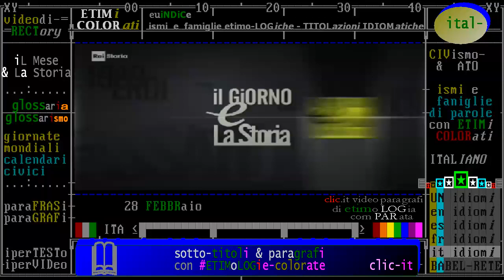"nati e morti il 28 febbraio" - biografie di personaggi storici, da Rai storia Accadde -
- Civismo & ATO

1) 2018 introduzione: Oggi è il 28 FEBBRAIO -Accadde questo Mese /da "iL Giorno e La Storia" Rai Storia
2) anniversari "fatti storici" accaduti il 28 febbraio - TIMELINE de "iL Mese & La Storia"
3) "nati e morti il 28 febbraio" biografie di personaggi storici, da Rai storia Accadde  -

§.2/- commento "iL Fatto del Giorno" raistoria Accadde ** 28 febbraio **

== TIMELINE CON DATA DECRESCENTE ==

:pag:
:video_rai
- 28/02/2005 - Muore il grande poeta Mario Luzi. - Muore all’eta di 91 anni Mario Luzi, considerato uno dei fondatori dell'ermetismo nonché uno dei maggiori poeti italiani contemporanei. I suoi esordi letterari risalgono agli anni prima della guerra con la raccolta, La barca. Il periodo migliore, secondo alcuni critici, è quello che si apre con la ... Leggi tutto

:pag:
:video_rai
- 28/02/1916 - Henry James, i romanzi che svelano. - l`anima Muore a Londra per un attacco cardiaco Henry James, uno dei più grandi scrittori e critici letterari statunitensi. Figlio di genitori entrambi intellettuali, scrive complessivamente 22 romanzi, di cui due incompiuti, e 112 racconti oltre ad alcune opere teatrali e ad un larghissimo numero di saggi ... Leggi tutto

:pag:
:video_rai
- 28/02/1912 - Claretta Petacci, la compagna del Duce. - Nasce Clara Petacci detta Claretta, l’amante di Benito Mussolini, la compagna con cui il duce condivide i momenti più drammatici della sua vita compreso il drammatico finale. Il 28 aprile del 1945 la Petacci viene fucilata con Mussolini e i loro corpi esposti all’oltraggio della folla nel mezzo di ... Leggi tutto